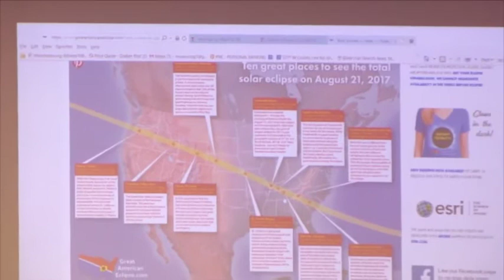အရာခပ္သိမ္း အထြဋ္ ပိုင္ရွင္ ထာဝရဘုရား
Indianapolis

08/10/17